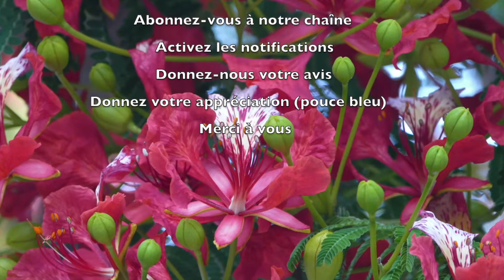187 - Les P'tits déj' spirituels - Il vous est né un Sauveur - Luc 2.11-14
Les anges annoncent la naissance de Jésus à des bergers.
Mais, qui est cet enfant ?
Que sera-t-il ?
Série sur la naissance de Jésus

8/8